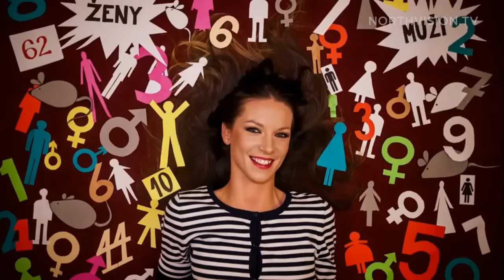Zuzana Smatanová - Ženy aj muži (Slovakia) - NVSC 7 (Official Preview Video)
Zuzana Smatanová will represent Slovakia in North Vision Song Contest 7 in the United Kingdom with her song "Ženy aj muži".